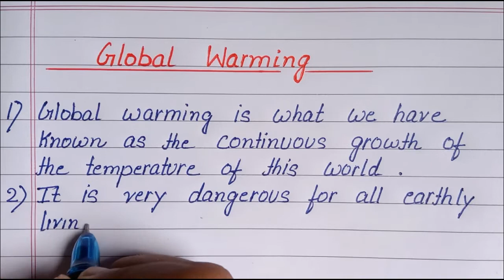Global Warming Essay in English || 10 Lines Essay on Global Warming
your search 🔎

Essay on Global warming in English
10 Lines Essay on Global warming